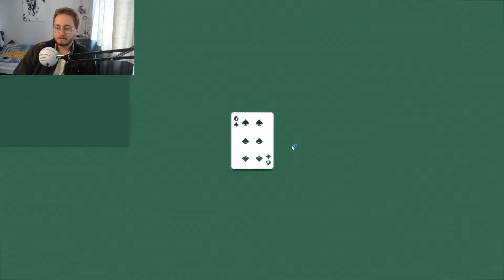Balatro: The Ace Build that will cure your depression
Balatro. a game in which you can be on a losing streak for years and still GAMBLE cause the MONEY AINT REAL...but the time is, listen, in this video i gain so many aces due to my JOKERS its MAD, anyway, enjoy it, smile
Edited by me (cause it was easy lol)